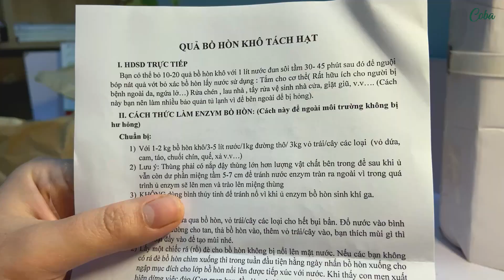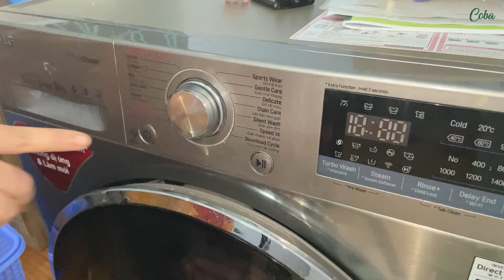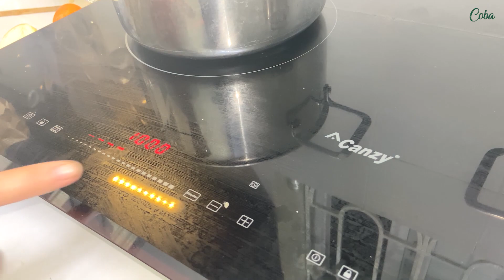Thân thiện với môi trường - chất tẩy rửa tự nhiên nên được sử dụng|Natural detergents should be used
Một loại chất tẩy rửa tự nhiên nên được sử dụng trong đời sống | Trải nghiệm của tôi | Bồ Hòn
Bồ hòn có chứa saponin, một chất tẩy rửa tự nhiên có khả năng giúp bạn làm sạch quần áo, vệ sinh nhà cửa và cả cơ thể khi tắm
Sau khi trải nghiệm về quả bồ hòn, tôi thấy nó là một lựa chọn tuyệt vời cho việc vệ sinh nhà cửa, giặt đồ, rửa chén bát. rất sạch, không hại da tay, mà lại tốt cho môi trường, tốt cho sức khỏe, bạn hãy thử và thay đổi thói quen
những ý tưởng tôi muốn chia sẻ tới các bạn
bảo vệ môi trường là bảo vệ tương lai của chúng ta

A natural cleanser that should be used in life | My Experience | Bo Hon
Soapnuts contain saponins, a natural detergent that can help you clean clothes, clean your home and your body when bathing.
After experiencing Bo Hon, I think it is a great choice for house cleaning, laundry, dishwashing. very clean, not harmful to hands, but good for the environment, good for health, you should try and change your habits
Ideas I want to share with you
Protecting the environment is protecting our future